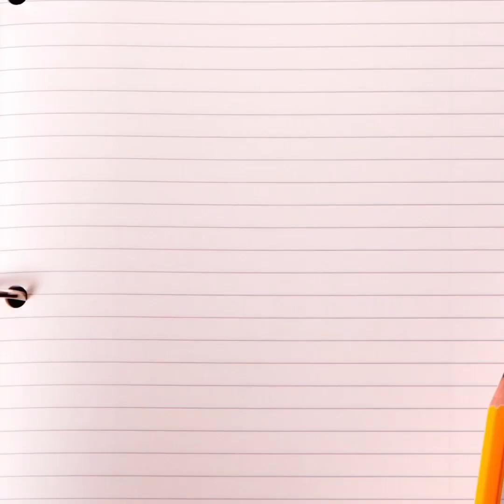Chubby Bunny Challenge Ft. Amanda ( first video )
This is my very first video on youtube its a game a chubby bunny challenge game thingy ... BEFORE You Watch comment who you think won all 3 Rounds